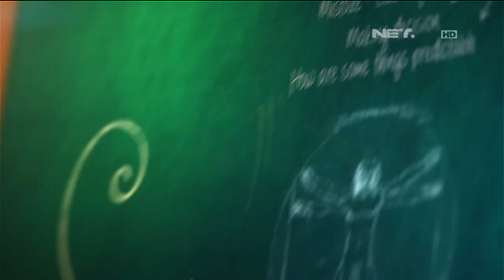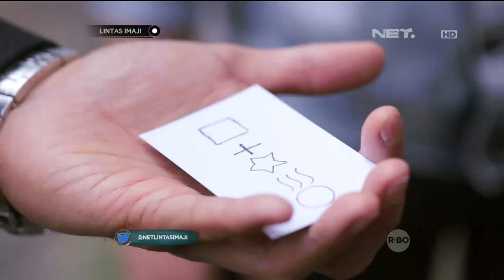Lintas Imaji - Rommy Rafael Bereksperimen ESP bersama Mahasiswa UBM (1/3)